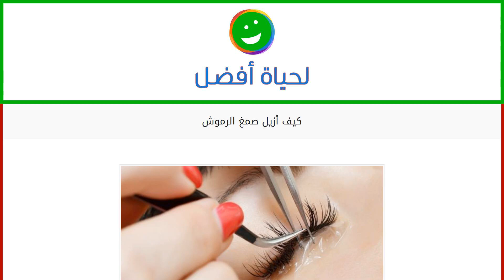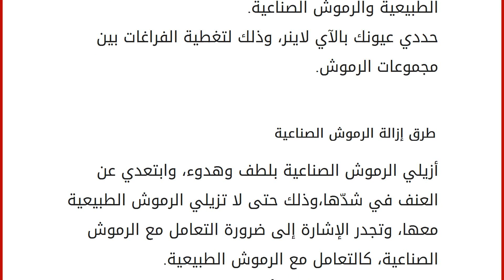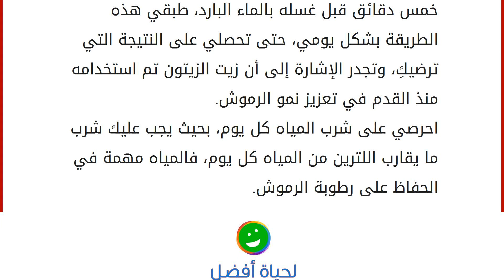كيف أزيل صمغ الرموش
محتويات
١ صمغ الرموش
٢ خطوات وضع الرموش
٣ طرق إزالة الرموش الصناعية
٤ خلطات لتكثيف الرموش صمغ الرموش
الرموش الطويلة والكثيفة هما سر النظرة الجذابة والمتألقة، لذا تلجأ النساء اللواتي يعانين من الرموش الضعيفة والخفيفة، واللتواتي لا يُطِقْنَ صبراً على انتظار نتائج الخلطات الطبيعية، إلى استخدام الرموش الصناعية، حتى تبدو رموشهن أكثر طولاً وكثافة، وخاصة في المناسبات والاحتفالات، ولكن وضع الرموش الصناعية يجب أن يكون في خطوات دقيقة، وكذلك إزالته يجب أن تكون ضمن سلسة من المعايير، وذلك لحماية الرموش الطبيعية، وأيضاً لتخليص العين بشكل كامل من الصمغ. خطوات وضع الرموش ضعي على سطح نظيف قطرة من صمغ الرموش، ومن الأفضل لك استخدام صمغ ذي لون قاتم، وذلك حتى لا يشوه منظر عينيكِ عندما يجف. اتركي اللاصق لفترة قصيرة قبل أن تقومي بلصق الشعيرات الصناعية على عينيك، ويجب عليك اختيار شعيرات تناسب شعيرات رموشك الطبيعي